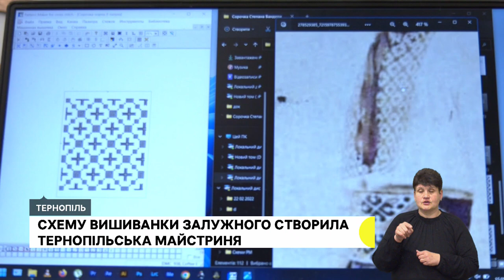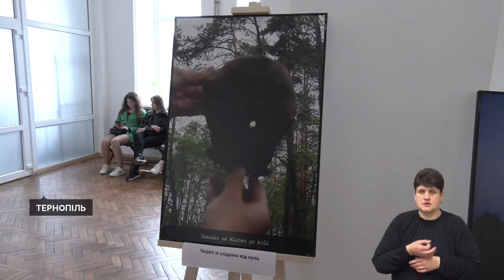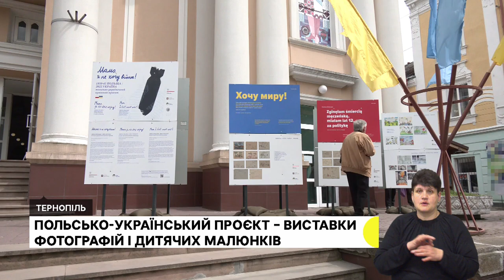Підраховують збитки, завдані російськими ракетами. Пенсіонер збирає гроші для ЗСУ.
- Тернопільське виробництво квіткових горщиків згоріло під час російських обстрілів. Його власниця Юлія Логовська розповіла, що планує робити далі
- 68-річний тернополянин Павло Коваль, після роботи грає на баяні, щоб допомогти військовим
- Схему вишиванки головнокомандувача Збройних сил України Валерія Залужного створила тернополянка Вікторія Кривоніс